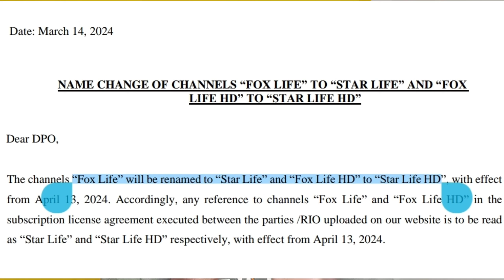Disney+ hotstar & Jio Cinema Merged Loss or Benefit🤨 | JioStar New App Launch | OTT Mahabharat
In this video, we dive deep into the recent merger between Disney+ Hotstar and Jio Cinema, exploring whether it's a loss or a major benefit for viewers and the OTT landscape in Maharashtra. With the launch of the new "JioStar" app, what does this mean for subscribers, content availability, and the future of streaming services in India? Join us as we analyze the pros and cons of this merger and what it means for the Indian entertainment industry.

🔹 What’s Covered:

Overview of the Disney+ Hotstar & Jio Cinema merger
Key features of the new JioStar app
Impact on users and subscription models
Future of OTT platforms in Maharashtra and India
Expert opinions and predictions